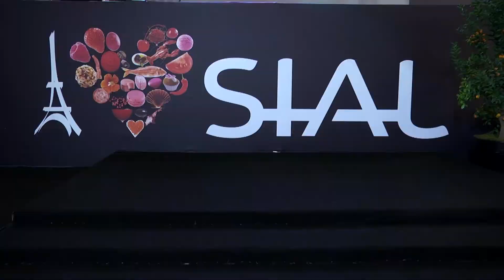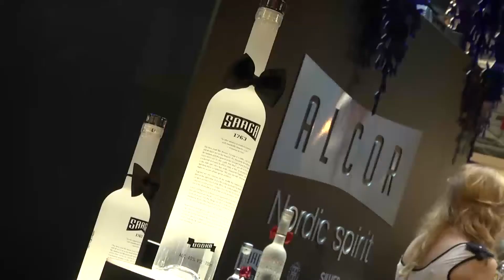La Vodka Estonnienne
Le SIAL c'est aussi un pavillon entièrement dédié aux vins et alcools où l'on peut trouver des produits étonnants comme cette vodka estonienne qui se déguste à température ambiante.